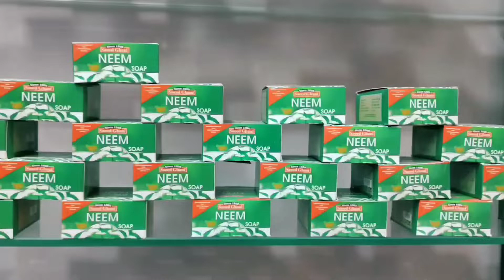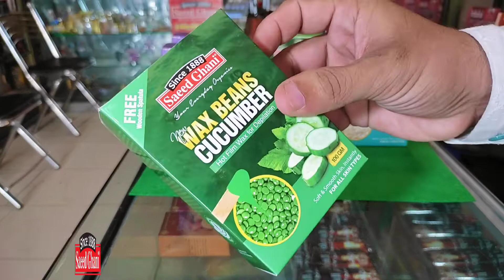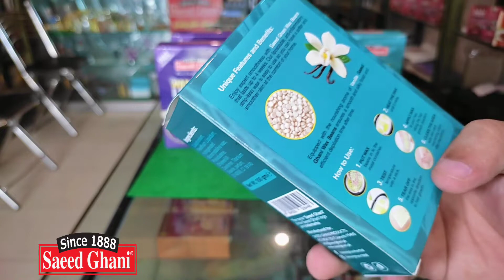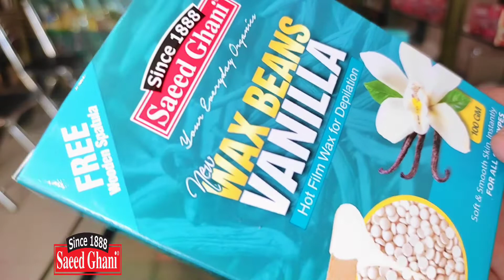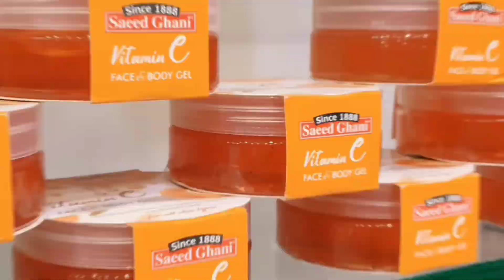Saeed ghani wax: has been proven to be the best hair removal treatment on the market!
wax Beans cocumber
wax beans lavender
wax beans vanilla
wax beans chocolate

Saeed Ghani's cucumber hard wax beans provide the ultimate waxing experience, leaving your skin refreshed, revitalized, and thoroughly rejuvenated. Equipped with the anti-inflammatory and liposoluble qualities of cucumber, the hot wax beans nourish and refresh the skin, ensuring a silky smooth finish and a fresh, youthful feel. Containing nutrients and antioxidants, they hydrate and nourish your skin, making the experience painless and pleasant and allowing for a refreshing, spa-like experience in the comfort of your own home, leaving you with hydrated, supple, and fresh skin after a waxing session with lavishness and comfort enough to last a lifetime!

UNIQUE FEATURES AND BENEFITS:
Easy-to-use
Contains moisturizing properties
Suitable for all skin types
Soft & Smooth Skin, Instantly.

HOW TO USE:
• Put wax beans into the metal container.
• Heat the wax until it melts.
• Test temperature with a stick.
• Apply wax to your hair, along the hair growth direction.
• Tear off the wax in the opposite direction to hair growth.
• Clean the area with skincare nourishing lotion after depilation.

PRECAUTION:
Designed for use on legs, arms, underarms, chest, and back. Suitable to use in all skin conditions, sensitive may apply cautiously. Wash your hands and cleanse the area to be epilated before applying Saeed Ghani Wax. Always check the temperature of the wax before use by applying it on the area for sensitivity. If skin irritation occurs, discontinue use and wash with clean water. Do not heat the wax beans to a high temperature as this may cause burns to the skin. Not to be used on eyelashes or inside of the nose. Do not use it in chapped, irritated, sunburned, or cut skin.

Free Advice for Skin and Hair care.